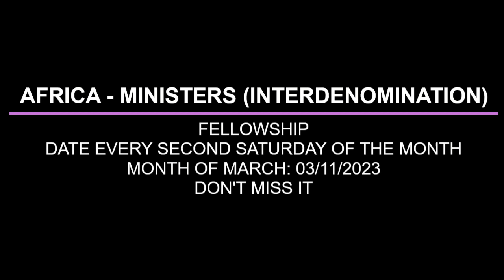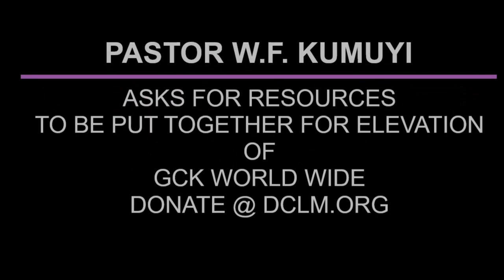STRUGLING AGAINST INDWELLING SINS WITHOUT HOLY SPIRIT BY PAS W F KUMUYI